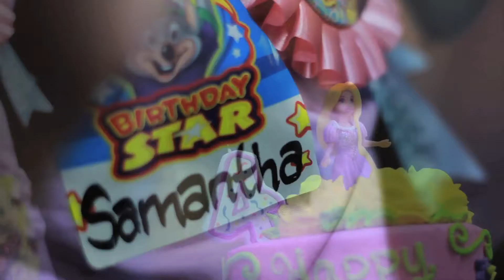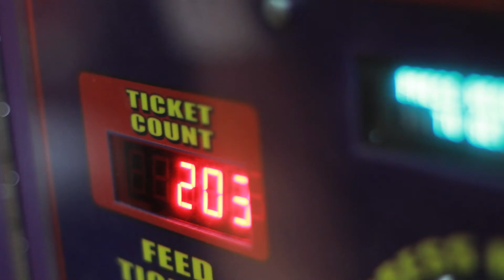Samantha's Birthday Party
My baby cousin had a birthday party at Chuck E. Cheese. I believe she had a wonderful fantastic time. Love you Samantha.